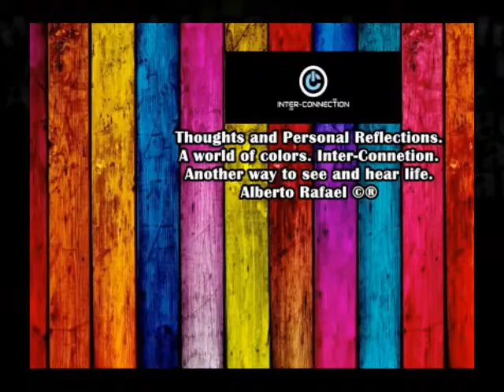Oh very Young / Alberto Rafael / Nature Recordings Audiovisual™.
Alberto Rafael ©®
A world of colors. Inter-Connetion.
Another way to see and hear life.
Artistic Execution Alberto Rafael
Productions © ® 2013
Canary Islands
DL.-180662 -- Spain